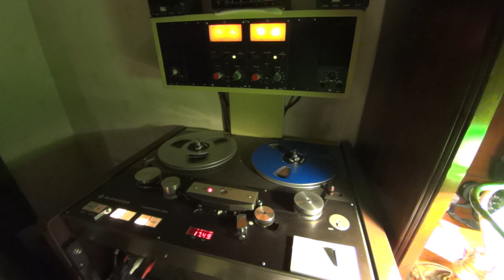Telefunken M15A Master Tape NAB Pink Floyd The Dark Side of the Moon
Telefunken M15A Master Tape Pink Floyd The Dark Side of the Moon